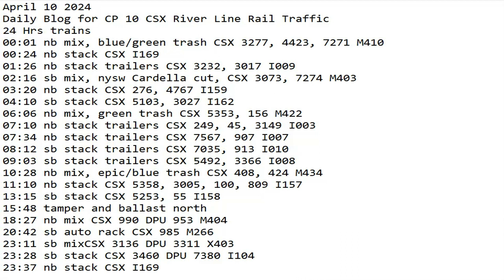April 10 2024 BigTrains.TV CP 10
24 Hrs trains
00:01 nb mix, blue/green trash CSX 3277, 4423, 7271 M410
00:24 nb stack CSX I169
01:26 nb stack trailers CSX 3232, 3017 I009
02:16 sb mix, nysw Cardella cut, CSX 3073, 7274 M403
03:20 nb stack CSX 276, 4767 I159
04:10 sb stack CSX 5103, 3027 I162
06:06 nb mix, green trash CSX 5353, 156 M422
07:10 nb stack trailers CSX 249, 45, 3149 I003
07:34 nb stack trailers CSX 7567, 907 I007
08:12 sb stack trailers CSX 7035, 913 I010
09:03 sb stack trailers CSX 5492, 3366 I008
10:28 nb mix, epic/blue trash CSX 408, 424 M434
11:10 nb stack CSX 5358, 3005, 100, 809 I157
13:15 sb stack CSX 5253, 55 I158
15:48 tamper and ballast north
18:27 nb mix CSX 990 DPU 953 M404
20:42 sb auto rack CSX 985 M216
23:11 sb mix, nysw Cardella cut CSX 3136 DPU 3311 X403
23:28 sb stack CSX 3460 DPU 7380 I104
23:37 nb stack CSX I169